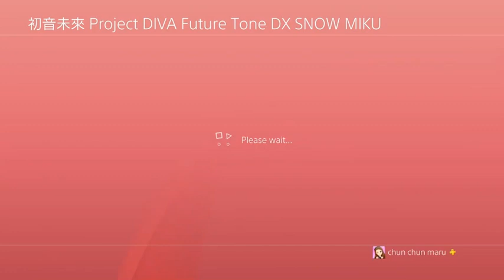Hatsune Miku Project DIVA Future Tone Snow Miku PS4 Theme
uuggghhh no custom bgm...

Description
Additional contens for Hatsune Miku: Project DIVA Future Tone. Includes module of Snow Miku 2018 & 2019 and original PS4™ theme.
Contents:
- Hatsune Miku: Project DIVA Future Tone Snow Miku 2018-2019 Pack
- Hatsune Miku: Project DIVA Future Tone Snow Miku PS4™ Theme
- Hatsune Miku: Project DIVA Future Tone DX Snow Miku 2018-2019 Pack
- Hatsune Miku: Project DIVA Future Tone DX Snow Miku PS4™ Theme

jpn link
初音ミク Project DIVA Future Tone SNOW MIKU パック 2018＆2019